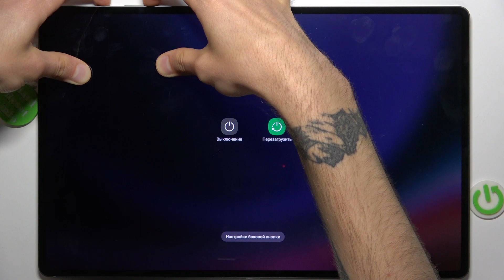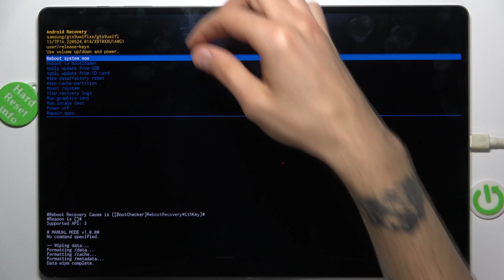Samsung Galaxy Tab S9 Ultra | Как обойти экран блокировки на Samsung Galaxy Tab S9 Ultra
Если вы хотите узнать больше информации на тему Samsung Galaxy Tab S9 Ultra, то открывайте наш сайт

Привет, друзья! В этом видео мы покажем вам, как на устройстве Samsung Galaxy Tab S9 Ultra обойти экран блокировки. Вы сможете обойти экран блокировки Samsung Galaxy Tab S9 Ultra, если забыли пароль. Для того, чтобы выполнить сброс пароля экрана блокировки на Samsung Galaxy Tab S9 Ultra, выполните действия, показанные в этом видео.

Как обойти экран блокировки на Samsung Galaxy Tab S9 Ultra? Как сбросить пароль от Samsung Galaxy Tab S9 Ultra? Что делать если забыл пароль от Samsung Galaxy Tab S9 Ultra?